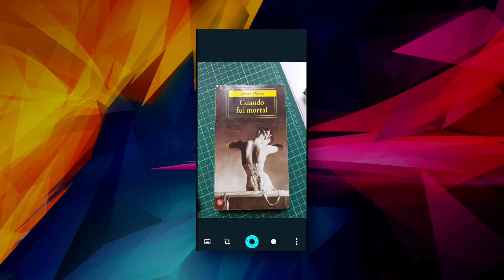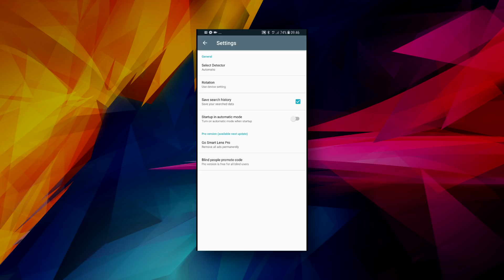La manera más rápida de escanear un texto de libros con tu smartphone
Hola! Hoy SMARTES y te dejo una aplicación que debes usar si quieres hacer esto

- Compartir una cita de libro rápidamente en tus redes
- Escanear páginas completas desde tu teléfono y ahorrar tiempo en transcripciones.
- Convertir fotos con texto a archivos editables en WORD

Soy parte de TECHBROSTERS!!!

Escucha mi programa Sin Vueltas de RPP Noticias de Lunes a Viernes a las 4;30PM, y en "FamiliaPuntoCom" los sábados a las 10:30 de la mañana